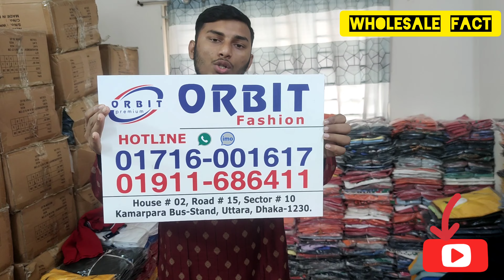ঈদ কালেকশন শার্ট প্যান্ট পাঞ্জাবী পলো টিশার্ট ২০২৩ | ৫ হাজার টাকায় ব্যাবসা করুন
punjabi wholesale market in dhaka.panjabi price in bangladesh.পাঞ্জাবী কালেকশন, কম দামে পাঞ্জাবী. wholesale market.Shirt pant t shirt price in bd 2023. t shirt price in bangladesh.formal pant shirt, eid collection formal pant shirt, premium formal pant shirt.2023 ramadan eid brand pants collection, eid collection pant 2023, black denim pant price in bangladesh, cheap price pant in bd

 অরভিট ফ্যাশন
উত্তর কামারপাড়া বাসস্ট্যান্ড ঢাকা।
উত্তরা সেক্টর ১০ রোড ১৫ বাসা ২
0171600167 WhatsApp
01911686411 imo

৫ হাজার টাকায় কিভাবে বিজনেস শুরু করবেন।

বর্তমান সময়ে চাকরির বাজারে যে সংকীর্নতা রয়েছে। এটা তো আমরা সবাই কমবেশি জানি। কেননা, প্রতি বছর যেখানে লক্ষ লক্ষ শিক্ষার্থীরা তাদের প্রাতিষ্ঠানিক ডিগ্রী অর্জন করছে।

সেখানে চাকরিতে কিন্তুু এতো পরিমান শূন্যপদ থাকে না। যার ফলে প্রতি বছর লক্ষ লক্ষ তরুন তরুনীরা বেকার জীবন অতিবাহিত করতে হচ্ছে।

কিন্তুু আপনি যদি সেই বেকার মানুষদের মতো জীবন অতিবাহিত করতে না চান। এবং নিজের পায়ে দাড়িয়ে কিছু একটা করতে চান।

তাহলে আজকের এই ভিডিওতে আপনার জন্য অনেক বেশি হেল্পফুল হবে। কারন আজকে আমি আপনাদের এমন একটা লাভজনক বিজনেস আইডিয়া দিবো।

যেগুলো আপনি মাএ ৫ হাজার টাকা ইনভেষ্ট করার মাধ্যমে শুরু করতে পারবেন।

কেন আপনি ৫হাজার টাকায় ব্যবসা করবেন?

এখন উপরের কথা গুলো জানার পর হয়তবা আপনি ভাবছেন যে, কেন আপনি ৫ হাজার টাকায় ব্যবসা করবেন? যদি আপনি ৫ হাজার টাকায় ব্যবসা করেন, তাহলে আপনি কি কি সুবিধা ভোগ করতে পারবেন।

তো চলুন এবার সে বিষয়ে বিস্তারিত জেনে নেয়া যাক।

দেখুন, আমি গত ভিডিওতে বলেছিলাম যে ব্যবসা করার জন্য সবচেয়ে গুরুত্বপূর্ণ অংশ হলো মুলধন। কেননা, যদি আপনার কাছে মুলধন না থাকে।

তাহলে আপনি ইনভেস্ট করতে পারবেন না। আর আপনি যদি ইনভেস্ট করতে না পারেন। তাহলে আপনি কোনো একটি ব্যবসা কে পরিপূর্ণ ভাবে শুরু করতে পারবেন না।

কিন্তুু এখন আপনার মনে হতে পারে যে, ব্যবসার ক্ষেএে তো অনেক বেশি পরিমানে ইনভেস্ট করার প্রয়োজন পড়ে। কিন্তুু আমি কেন আজকের ভিডিওতে ৫ হাজার টাকায় ব্যবসা টাকার ব্যবসা নিয়ে আলোচনা করছি।

তাহলে শুনুন..  যদি আপনি ৫ হাজার টাকায় ব্যবসা শুরু করেন। তাহলে আপনি বেশ কিছু বেনিফিট পাবেন।

১ঃ সীমিত আকারে ইনভেস্ট করতে পারবেন
আমরা উপরে জেনেছি যে, ব্যবসা করার মুল হাতিয়ার হলো ইনভেস্ট করা ৷ কারন আপনি যতো বেশি ইনভেস্ট করতে পারবেন ৷ আপনার ব্যবসার পরিধী ঠিক ততো বেশি বৃদ্ধি পাবে ৷

কিন্তুু সবার ক্ষেএে কি বেশি পরিমানে ইনভেস্ট করা সম্ভব? -আমাদের মধ্যে এমন অনেক মানুষ আছে। যাদের এতো বেশি টাকা ইনভেস্ট করার মতো পরিস্থিতি নেই।

অপরদিকে আপনার যদি বেশি ইনভেস্ট করার মতো সামর্থ্য না থাকে৷ তাহলে আপনি কিন্তু খুব স্বল্প পরিমান ইনভেষ্টের মাধ্যমে এই ধরনের ব্যবসা গুলো করতে পারছেন ৷

বর্তমানে সবচেয়ে লাভজনক ব্যবসা
গার্মেন্টস কাপড়ের ব্যবসা শুরু করার নিয়ম (রেডিমেড গার্মেন্টস ব্যবসা)
গার্মেন্টস কাপড়ের ব্যবসা : আমাদের দেশ বাংলাদেশ আজকের দিনে পোশাক শিল্পে অনেকদুর এগিয়ে এসেছে। বর্তমান সময়ে বাংলাদেশের মোট আয়ের প্রায় ৭০ শতাংশ আসে এই পোশাক খাত থেকে।

তাহলে একবার চিন্তা করে দেখুন, এই পোশাক শিল্পের কারনে বাংলাদেশ আজ কত উচুতে আসতে পেরেছে। আর এই পোশাক শিল্পের উন্নতির কারনে পোশাক কে নিয়ে তৈরি হচ্ছে নিত্য নতুন ব্যবসা করার আইডিয়া।
যার বাস্তবায়ন ইতিমধ্যেই শুরু হয়ে গিয়েছে। যেখান থেকে অনেক পোশাক ব্যবসায়ীরা বিপুল পরিমান টাকা আয় করে আসছে।

অনলাইন মার্কেটপ্লেসে  বিক্রি করা
বর্তমান সময়ে যেসব উঠতি বয়সি তরুন তরুনী আছে৷ তাদের কাছে অনলাইন মার্কেটপ্লেসে জিনিস বিক্রি করার পদ্ধতিটি বেশ জনপ্রিয় হয়ে উঠছে।

কেননা, আপনি যদি এই ধরনের ব্যবসাটি কোনো প্রকার ইনভেষ্ট ছাড়াই করতে চান ৷ তাহলেও আপনি কোনো প্রকার বাধা ছাড়াই এই ধরনের বিজনেস শুরু করে দিতে পারবেন।

কেননা, আমাদের মধ্যে এমন অনেক মানুষ আছে। যাদের কাছে সেল করার মতো অনেক ধরনের পোশাক রয়েছে। তো আপনি চাইলে সেই পোশাক  গুলোকে অনলাইন এর মাধ্যমে খুব সহজে সেল করে দিতে পারবেন।

আপনি ৫ হাজার টাকার পোশাক পাইকারি কিনে নেয়ার পর সেগুলো কে অনলাইনে বেশি দামে সেল করে দিতে পারবেন।

কিভাবে অনলাইন মার্কেটপ্লেসে জিনিস বিক্রি করবেন?
আপনি ইতিমধ্যে জেনে গেছেন যে, বর্তমান সময়ে অফলাই এর পাশাপাশি আপনি অনলাইন এর মাধ্যমেও বিভিন্ন ধরনের প্রডাক্ট সেল করতে পারবেন।

কিন্তুু আপনি যদি Products সেল করার কাজটি অনলাইন এর মাধ্যমে করতে চান৷ তাহলে আপনাকে বেশ কিছু বিষয়ের দিকে খেয়াল রাখতে হবে। যেমনঃ

সবার আগে আপনাকে Product সংগ্রহ করতে হবে। যেগুলো আপনি অনলাইন এর মাধ্যমে সেল করতে চান ৷
এরপর আপনাকে দাম নির্ধারন করে রাখতে হবে। অর্থ্যাৎ আপনার পন্য গুলোর জন্য কি পরিমান দাম রাখলে আপনি লাভ করতে পারবেন ৷ তা আপনাকে পূর্বে থেকেই নির্ধারন করে রাখতে হবে।
এরপর আপনাকে সিন্ধান্ত নিতে হবে যে আপনি অনলাইন এ Product সেল করার জন্য কোন প্লাটফর্ম কে বেছে নিবেন। যেমনঃ Facebook, Youtube নাকি অন্যান্য কোনো সোশ্যাল মিডিয়াতে।
এরপর আপনি কিভাবে আপনার পন্যের প্রতি কাস্টমারদের আগ্রহ সৃষ্টি করবেন ৷ সেটি নির্নয় করে রাখতে হবে।
ব্যাস! আপনি যদি উপরের পুরো বিষয় এর  দিকে যথেষ্ট ফোকাস রাখেন ৷ তাহলে আপনি খুব সহজে এই  ব্যবসা করে বেশি পরিমানে টাকা আয় করে নিতে পারবেন ৷

punjabi new design 2023. punjabi new collectionbangladesh , export t shirt price in bd, export t shirt in dhaka,